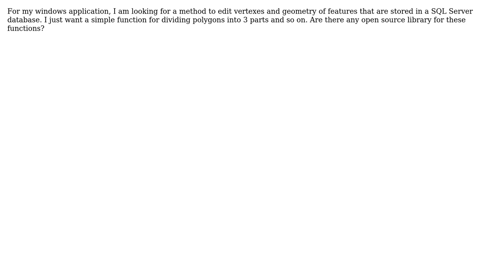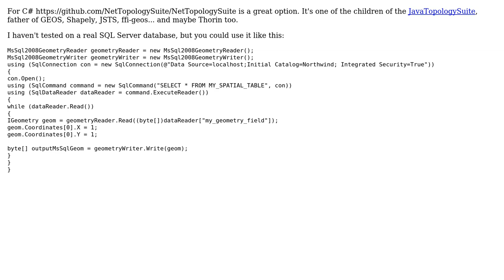GIS: A library to edit geometry in C# (2 Solutions!!)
GIS: A library to edit geometry in C#

With thanks & praise to God, and with thanks to the many people who have made this project possible! | Content (except music & images) licensed under CC BY-SA | Music | Images & others | With thanks to user Majid user Joseph user Cesar Argul Garcia user Below the Radar and the Stack Exchange Network Trademarks are property of their respective owners. You are responsible for your own actions.